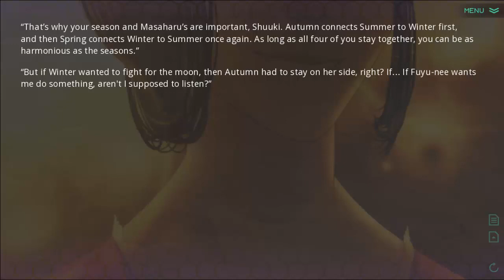Break Chance Memento Pt. 27, Fuyuka | Tenarium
Has anyone seen that episode of Red Dwarf where echoes happen and it's really confusing? Yeah, that.